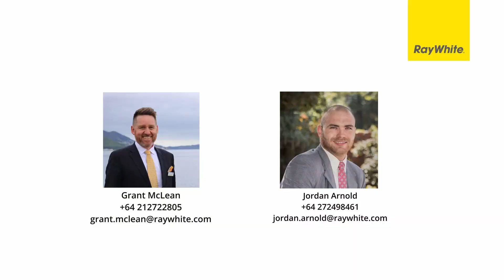You Should Do It!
Keep that holiday feeling going a little longer with this classic kiwi crib in beautiful Karitane. Modernised and mostly double glazed, you can sit back in the sunroom or enjoy a stunning summer on the deck that leads out from the kitchen. Plenty of parking, good garaging and a utility room all situated in a quiet cul de sac that looks out over the estuary.
If you haven't Karitane'd before, you're in for a real treat!
Swimming off the wharf, walk the stunning beach, fishing, diving and a surf break that is quietly famous on the national circuit. Add to that the Karitane General Store and Kitchen with everything you need including quality coffee and pizzas on the weekend and all within 30 minutes from town. how good!
It is Karitane and just waiting for you to enjoy it all.